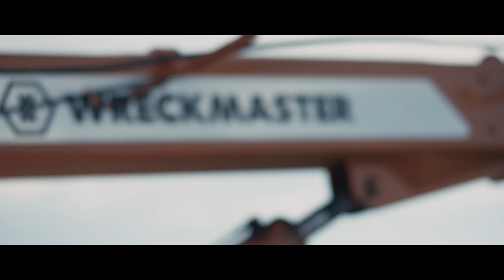There’s not a lot of people who really know what it means to be a tow truck operator.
There’s not a lot of people who really know what it means to be a tow truck operator. One sure thing, it ain’t your everyday job...

Turning the page on this painful year, we wish to pay tribute to the men and women that passionately run our industry ...

A tribute to the first responders who are way too often forgotten, yet who will never pass on helping others, no matter how dangerous it can get.

To all of you, towers around the globe, thanks for being there for us 24/7/365. We wish you happy holidays, stay safe and take care of each other.🙏

P.S. Love & respect to the dedicated TowBros from @remorquagej2, some relationships are just meant to be.